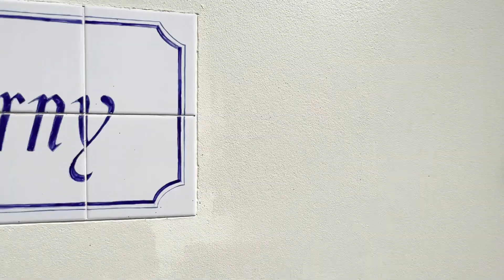5 Lambus Street, Palm Cove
Situated just 200 meters from Palm Cove esplanade in a quiet cul-de-sac, 5 Lambus Street is built for tropical living with each room opening out to the pool area. Cross ventilation is fantastic with the ocean breezes flowing through the home. Ideally located in the ever sought-after Golden Triangle of Palm Coves' most prestigious homes.  With high ceilings and Italian terracotta & Portuguese tiling throughout, this property defines comfortable living in the tropics. The shimmering blue waters of the in-ground pool make the perfect match for a hot day! The generously sized veranda and outdoor entertainment area, with lush tropical gardens, provide the home with total privacy. A large undercover parking bay comfortably fits two cars, also surrounded by established tropical foliage.

 Featuring:
* Stunning location – Palm Cove!
* 3 spacious bedrooms & 2 gorgeous bathrooms
* Open plan living/kitchen/dining
* Tropical architectural features throughout
* Generous veranda/outdoor entertainment area
* Pool with surrounding lush gardens
* Large undercover parking bay

Located on one of Cairns’ most sought-after beaches, this stunning property ticks all the right boxes!